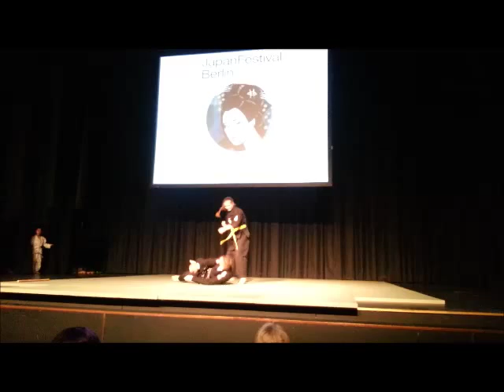Japan Festival 2015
Jujutsu Vorführung Sportschule Tao Berlin